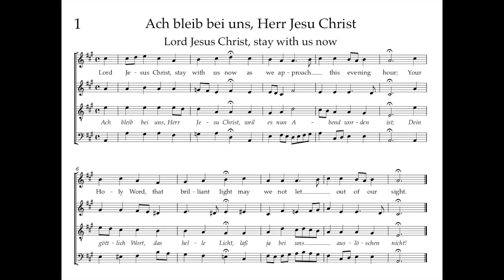Bach Hymnbook 1: Ach bleib bei uns, Herr Jesu Christ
Singable translations in modern English of every chorale found in the vocal and instrumental works of J S Bach.  Live organ recording with score.   For more stanzas and information, visit bachhymnbook.org